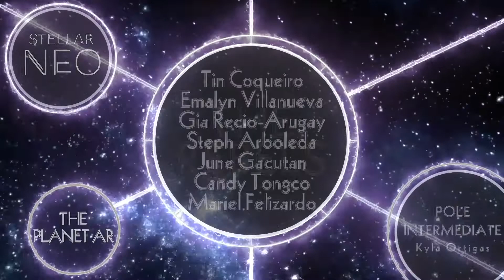The Rebels: Pole Intermediate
Instructor: Kyla Ortigas
Performers:
Tin Coqueiro
Emalyn Villanueva
Gia Recio-Arugay
Steph Arboleda
June Gacutan
Candy Tongco
Mariel Felizardo

We are Polecats Manila, an aerial arts and pole fitness studio based in Metro Manila, Philippines. Since forming in 2009, we have been at the forefront when it comes to popularizing and promoting pole dancing and aerial arts as a venerable art form and fitness alternative.

Embarking on a confidence crusade for women and men from all walks of life, we set up the first aerial arts-dedicated studio in 2012 to bring Pole Fitness, Aerial Hoop, Aerial Hammock, and Aerial Silks closer to more people.

We believe that every trick, climb, and spin can become strength, grace, and art. As teachers, we aim to show every student that no matter their size, height or history, they are still capable of defying gravity. What we offer are not only classes, but also a community of encouraging and engaging students who bloom into their own brand of beauty.

Polecats Manila aspires to elevate every individual to a level they never thought they could reach—on the pole or off of it.

Learn how to pole dance, to do tricks and performances on an Aerial Hoop, Aerial Silks, and Aerial Hammock, from world-class teachers from Manila, Philippines!

We offer the following classes in studio and online:
• Pole / Pole Dance
• Pole Strength
• Sensual Floor
• Sensual Pole
• Pole Beginners
• Pole Intermediate
• Aerial Silks
• Aerial Hammock
• Aerial Hoop / Lyra
• Mat Flexibility
• Gymnastics
• Passive Stretching
• Retro Night
• Private classes are also available to cater to your personal goals.